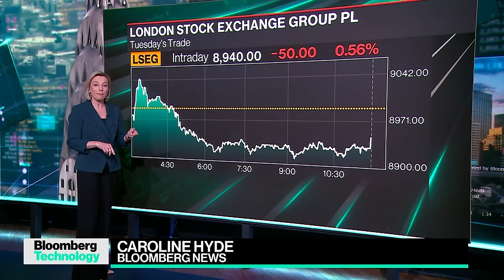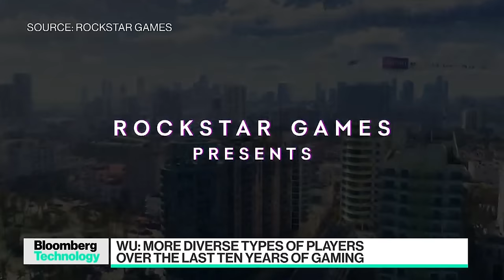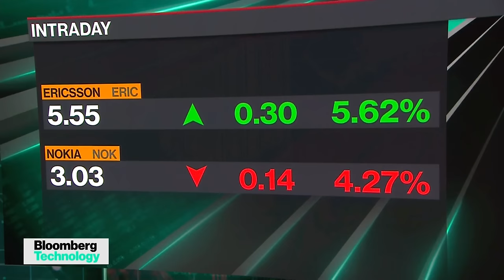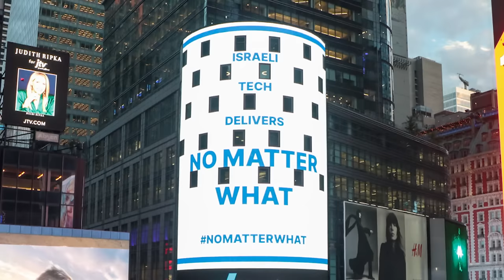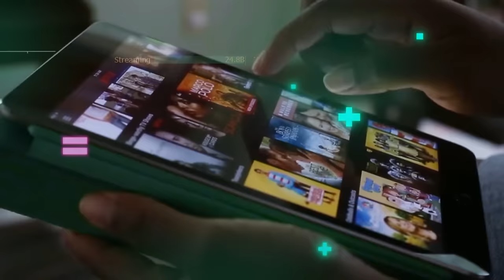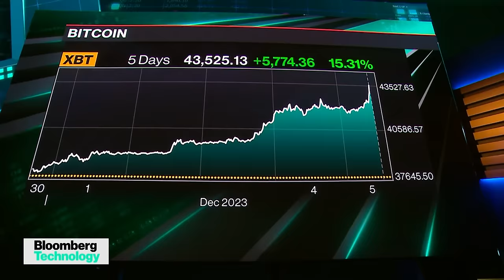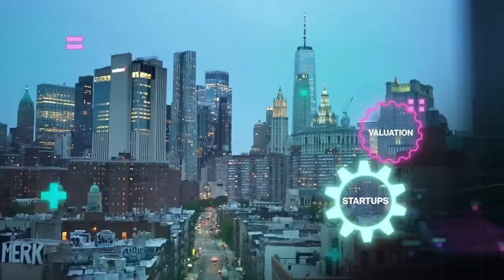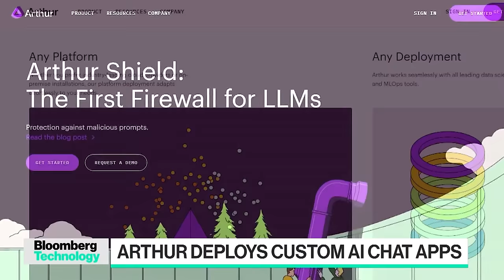Grand Theft Auto VI Trailer Leaked, ByteDance Deal | Bloomberg Technology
Bloomberg's Caroline Hyde and Ed Ludlow break down Grand Theft Auto Six's leaked official trailer as it teases ahead to its launch in 2025. Plus, ByteDance and GoTo strike a deal to save Indonesia's TikTok shop.